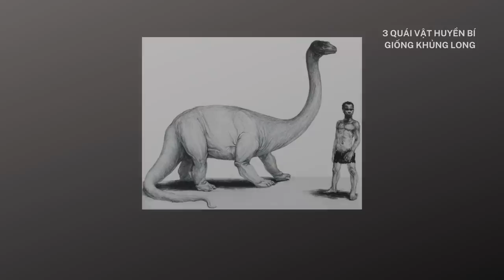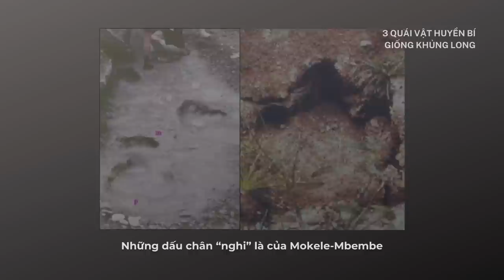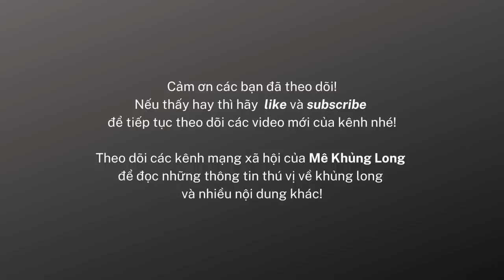Bóng ma thời tiền sử (phần 1): 3 quái vật giống khủng long nổi tiếng